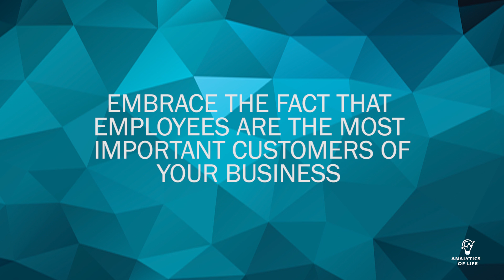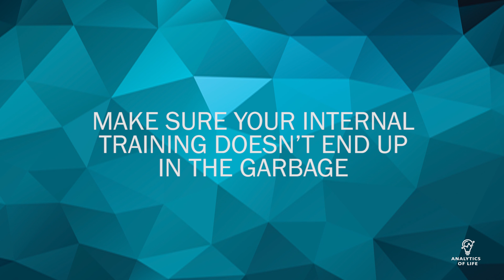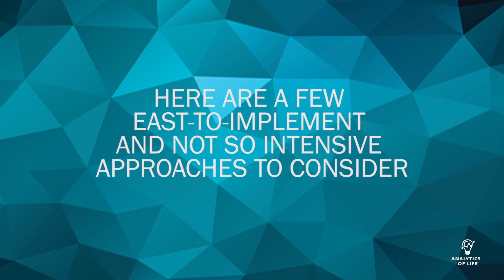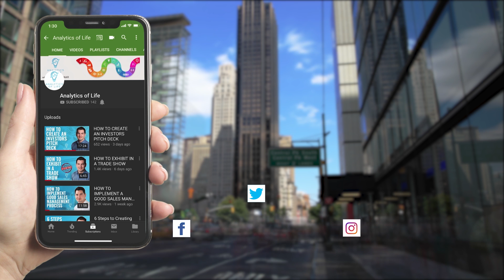Why Your Employees Should Come Before Your Clients | Boost employee performance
(MUST WATCH) There are IMPORTANT lessons you should learn to become a successful entrepreneur. This is ONE of THEM !

In any industry, at any level the customer-employee relationship is very clear and simple, right? The customer comes before the employee. No brainer!

Because customer-facing professionals only exist to serve the customer. It is their reason for existence. It is why they are there. But you are WRONG!

Analytics is the discovery and communication of meaningful patterns and actionable insights in data. Industry experts claim that AI will have a negative impact on blue-collar jobs, but in his book Analytics of Life, Mert Damlapinar predicts that Americans and Europeans will experience a strong impact on white-collar jobs as well. And Mert also provides research results and a clear description of which jobs will be affected and how soon, which jobs could be enhanced with AI.